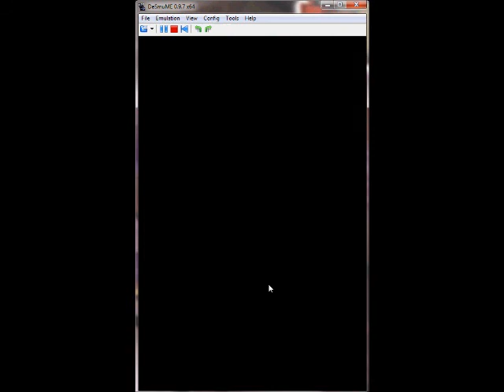Blaze Black Playthrough 18: Skull thieves...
We defeat some trainers and Plasma grunts, and retrieve the Dragon Skull. Many evolution items are picked up.